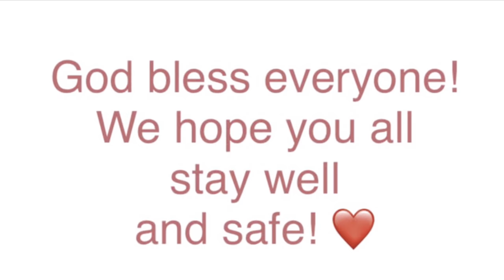One or two of many ways to help your schoolers this pandemic season | Roscoe & Bobo’s Bath Day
Online classes will definitely be new for all of our kids during this pandemic. We hope these two basics will help you for easy management of their subjects and everyday tasks.
Enjoy watching fun time with Beaux and Roscoe too! ❤️